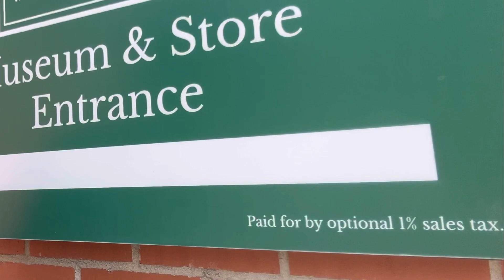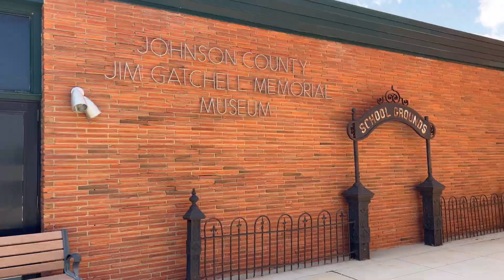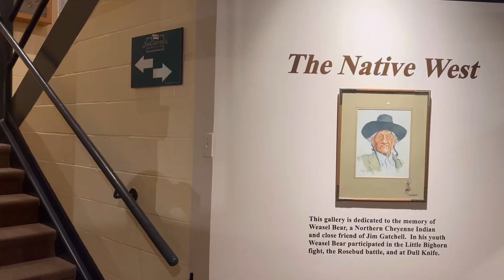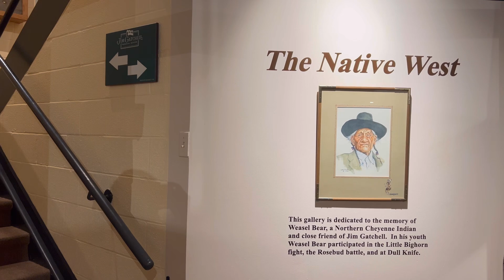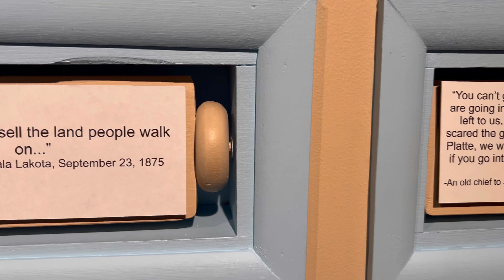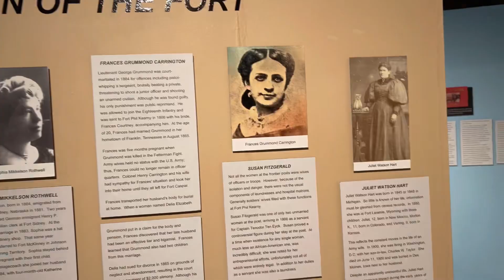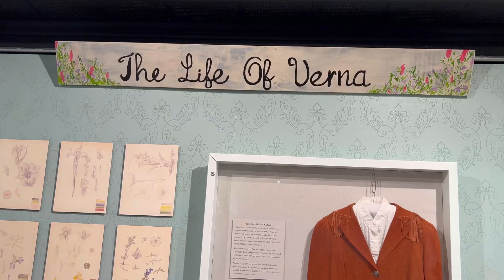The Jim Gatchell Memorial Museum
The Hottie Historian Visits…

Award-winning author and historian Janelle Molony (hottiehistorian) visits the Jim Gatchell Memorial Museum in Buffalo, Wyoming. This museum features many interactive and immersive exhibits on special people and events in Northeastern Wyoming. It is multiple stories, including a basement. Plan for 2-3 hours to soak everything up (or at LEAST 90 minutes to get through at a clip).

Special thanks to Sylvia Bruner, Exec. Director for permission to film!

Like and follow on social media @JimGatchellMemorialMuseum

Janelle Molony is an active member of the Oregon-California Trails Association, the Wyoming Historical Society, the Western Association of Women Historians, and the Western Writers of America. "Hottie Historian" is trademark pending (2024).